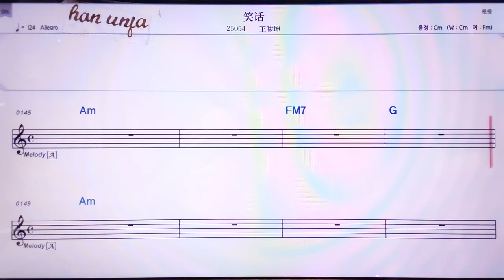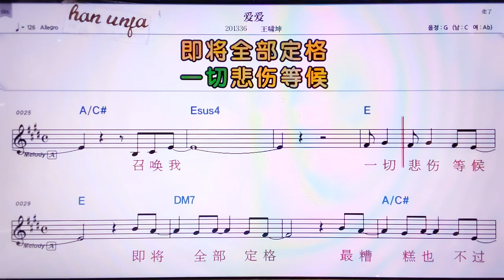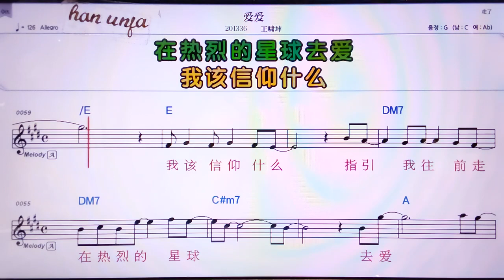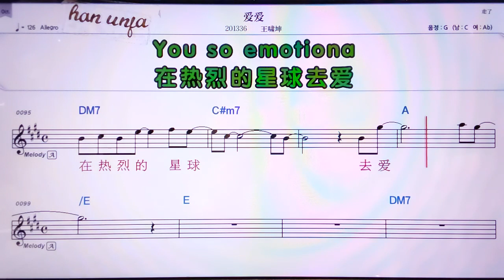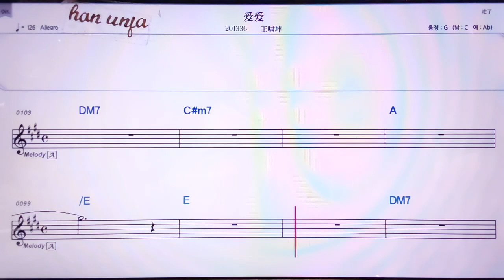💖씨아오화*아이아이/왕샤오쿤 👍MR,노래방, 악보, 코드,Karaoke With Sheet Music